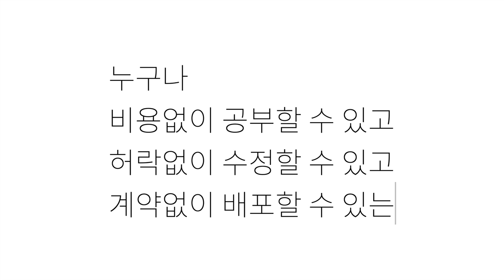생활코딩 머신러닝1이 책으로 나왔습니다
인공지능을 구현하는 기술인 머신러닝에 대한 입문 수업인 머신러닝1이 책으로 나왔습니다.

머신러닝1은 누구나 비용없이 공부할 수 있고, 허락없이 수정할 수 있고, 계약없이 배포할 수 있는 공공재로 만들어진 무료 콘텐츠입니다. 책을 구입하기 전에 온라인 강의를 먼저 만나보셨으면 합니다.

이 책을 구입하시면 저자들의 인세는 비영리 단체 오픈튜토리얼스의 활동비로 전액 사용됩니다.

본 영상에 댓글로 응원해주시면 추첨을 통해서 6분에게 책을 선물로 보내드립니다.

앞으로도 열심히 하겠습니다.

[생활코딩! 머신러닝 실습편 with 오렌지 3]